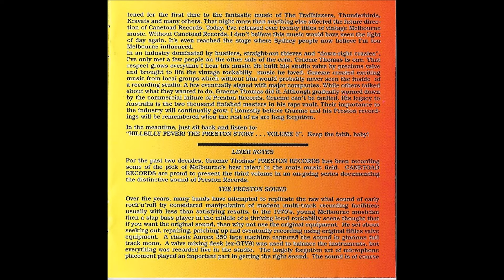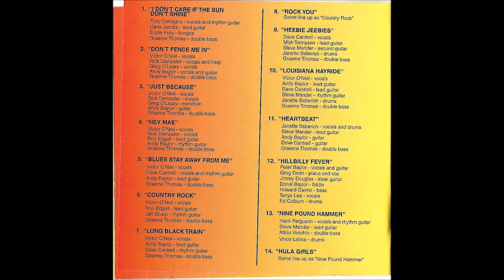Janette and the Wildcats ,,,,, Heartbeat ,,,,4 12 1983 ,, preston records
Janette Seberich - vocals - drums Steve Mander -lead guitar Andy Baylor - guitar Dave Cantrell - guitar